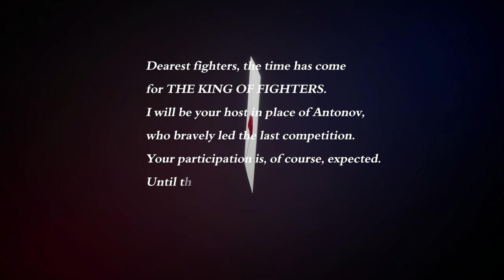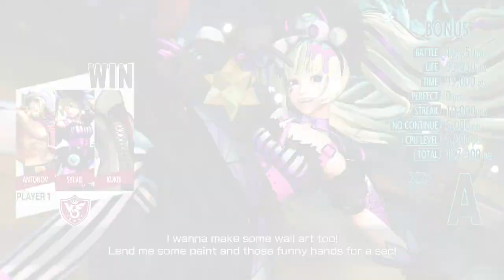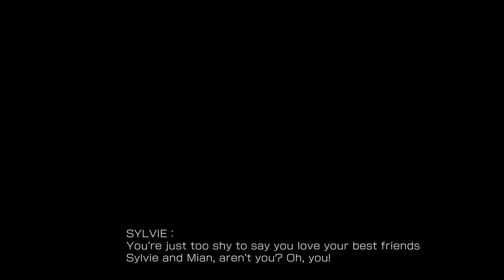King Of Fighters XV Story Mode Sylvie Team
Psn - TGangser